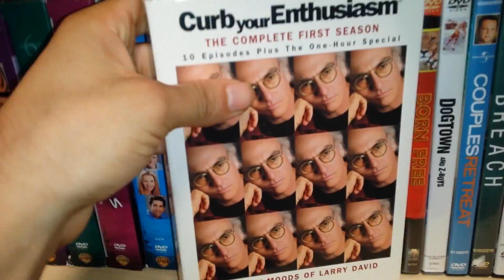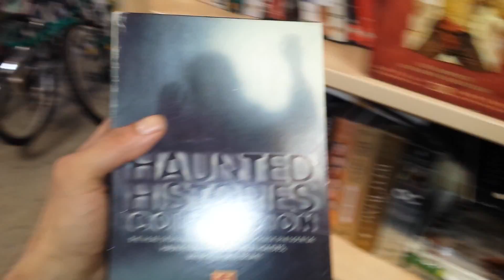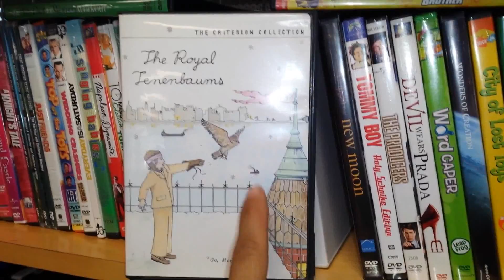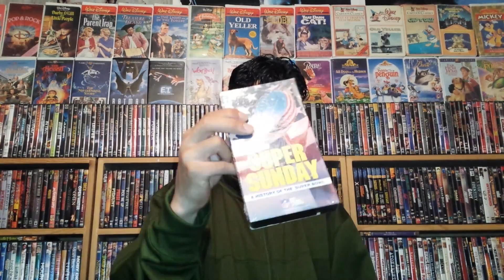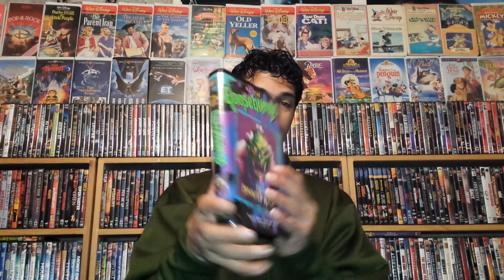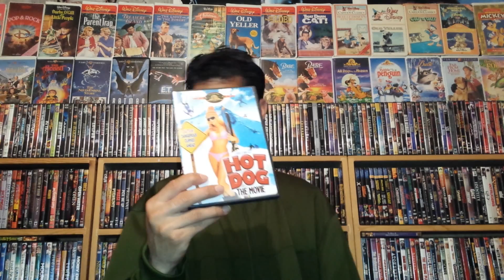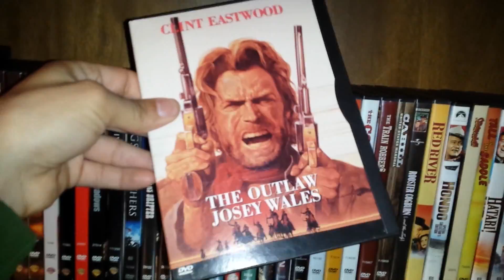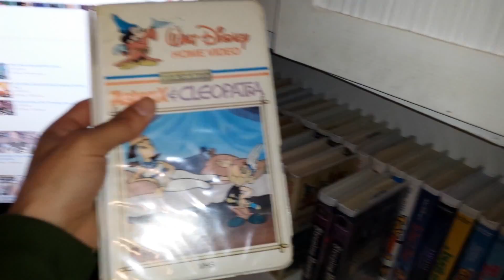Friday Movie Hunting & Random Pick Ups 59